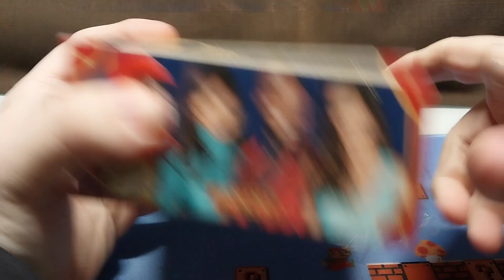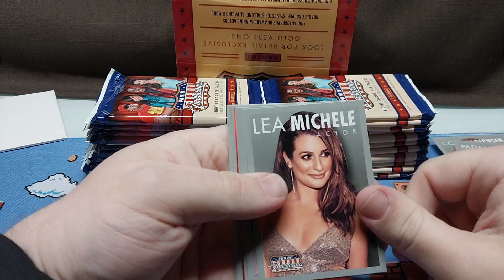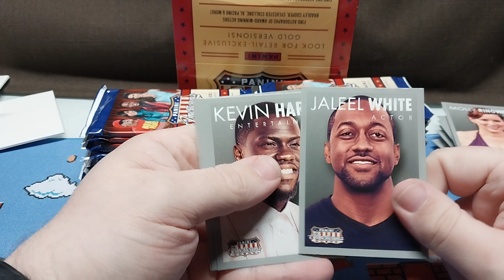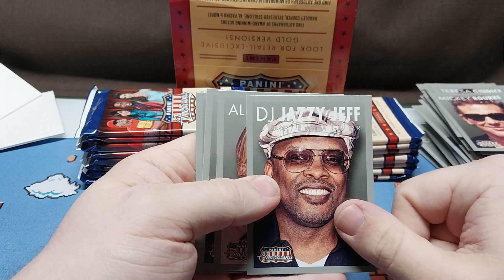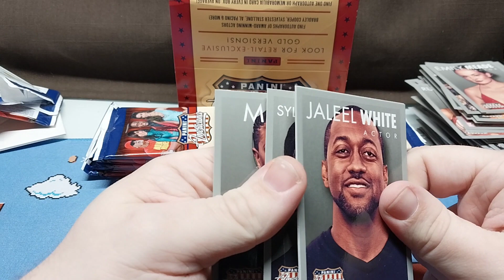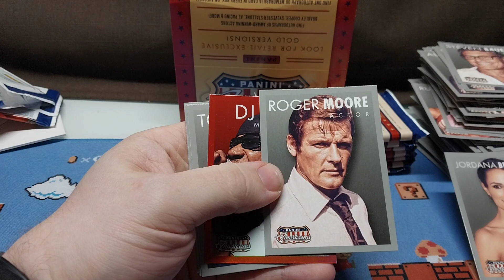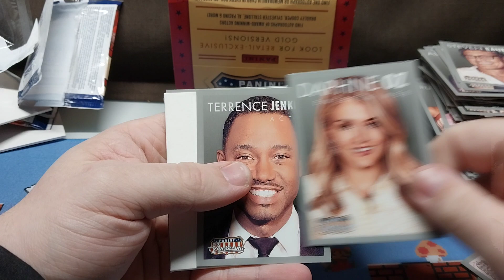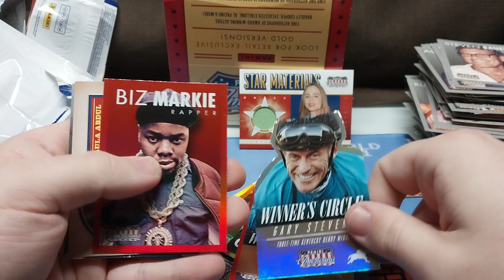2015 Panini Americana Retail Box